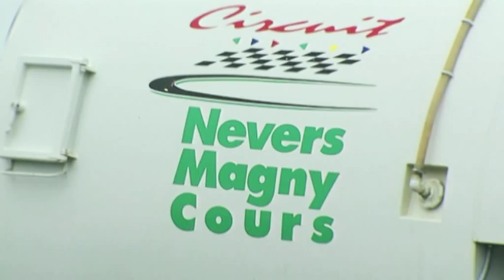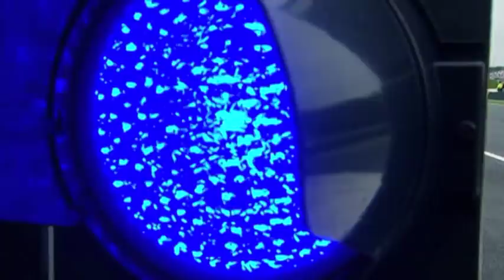Finale de la Porsche Matmut Carrera Cup France Magny-Cours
Chaque vainqueur écrit une nouvelle page de notre histoire. Frédéric Makowiecki champion 2010 ! Revivez les moments forts de la finale dans cette video.